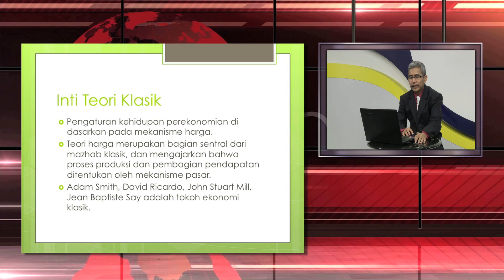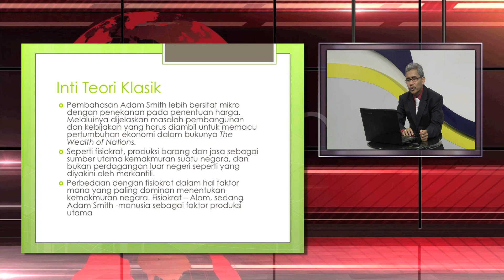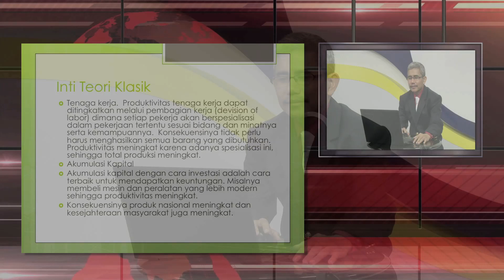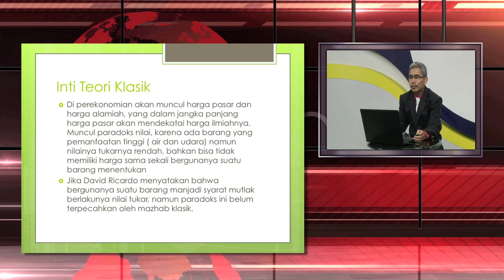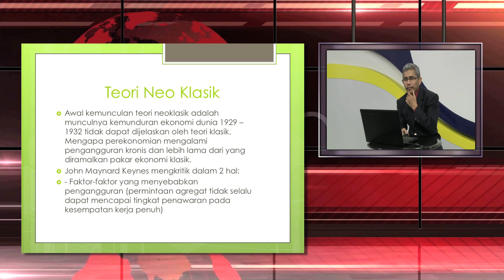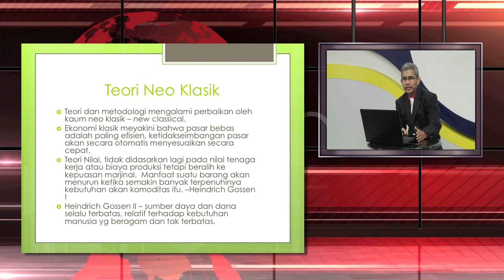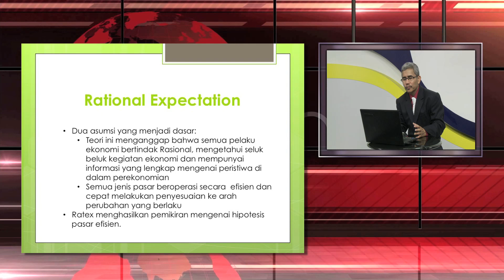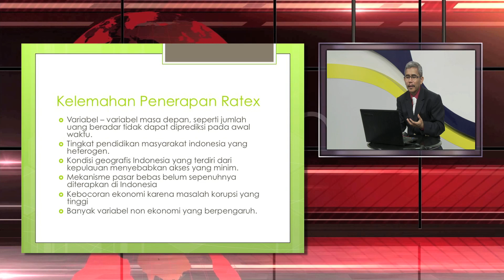ESPA4110 Teori Ekonomi Makro - Teori Klasik dan Neoklasik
Topik : Teori Klasik dan Neoklasik
Matakuliah : ESPA4110 Teori Ekonomi Makro